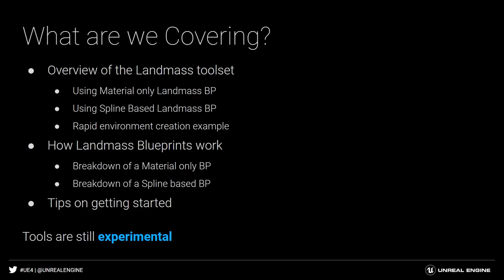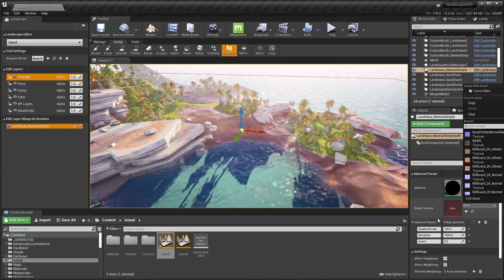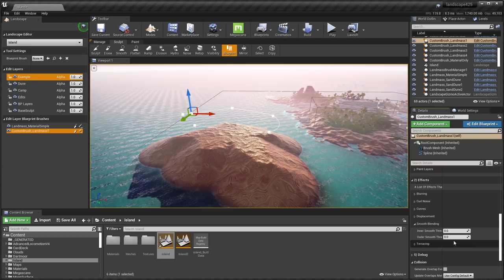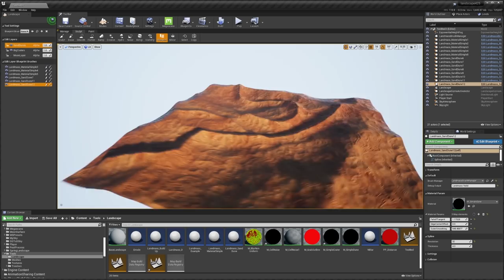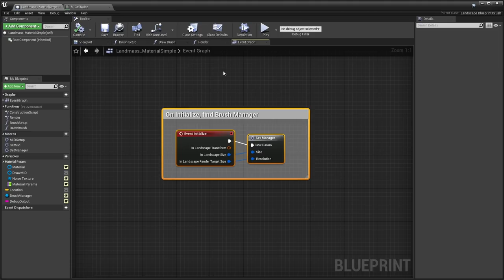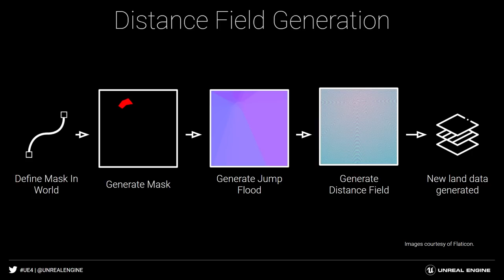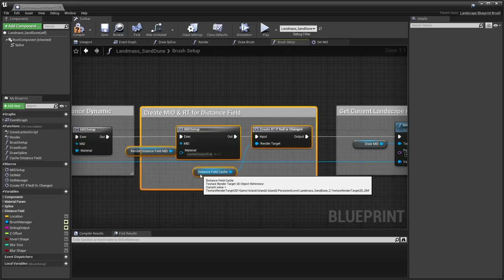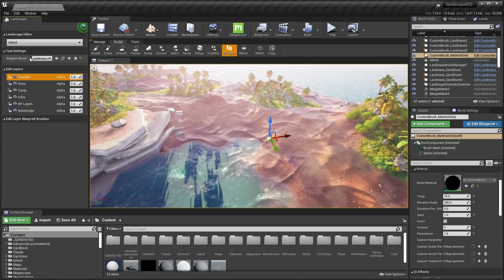Building Worlds with Landmass | Unreal Engine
The Landmass plugin is a new, Blueprint-driven way to procedurally and non-destructively edit a landscape in Unreal Engine. This feature, along with the recently introduced Landscape Layers, makes editing game worlds much easier, and allows developers to build and iterate quicker. In this presentation by Epic's Arran Langmead, we explain how these tools function and how to build your own landmass brushes to create a range of awesome environments.

**TIMESTAMPS**
00:00 Introduction
01:03 Overview
03:00 Material Only Brush
06:54 CustomBrush Landmass Blueprint
09:28 Iterating Quickly Using Landmass
14:52 Building Landmass Blueprints
26:00 Advice to Help You Get Started